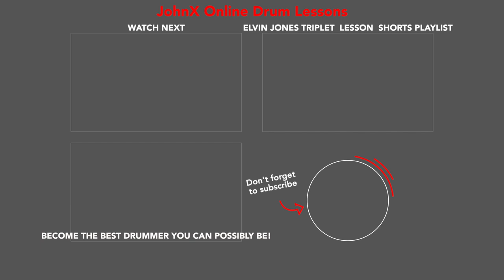Elvin Jones Triplet Jazz Drum Fills - Drum Lesson Shorts #4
In this jazz drum lesson short, you will learn how to play Elvin Jones triplet jazz drum fills. Here is lesson #4 from my 8-part "Elvin Jones Triplet Jazz Drum Fills" lesson shorts series. In this lesson short,  I will teach you three different ways to move the right hand accented pattern around the set.

**Access the "Elvin Jones' Triplet Jazz Drum Fills" drum lesson shorts series playlist

If you enjoyed this lesson, I invite you to become a member of JohnX online drum lessons to gain access to the entire Elvin Jones triplet drum fill lesson series that includes 16 different video drum tutorials with a transcription for each one. In addition, you will gain access to over 130 step-by-step, easy-to-understand jazz, Latin and funk videos with transcriptions for each drum tutorial that will help you become the best drummer you can possibly be.

JohnX